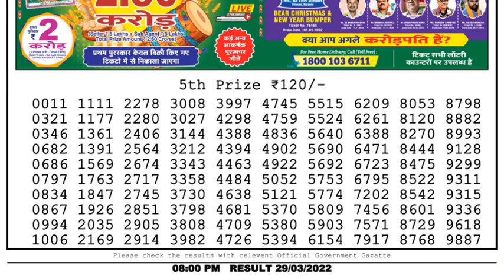Nagaland Lottery Sambad Result | Dear Lottery